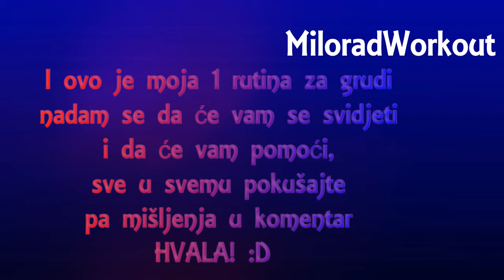CHEST WORKOUT ROUTINE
Moja prva rutina na kanalu, rutina je za grudi, i po mom mišljenju je odlična što se tiče definicije grudi, pokušajte, probajte pa mišljenja u komentar :D
AKO VAM SE SVIDII, LAJK, SEJR SSKRAJZ :P